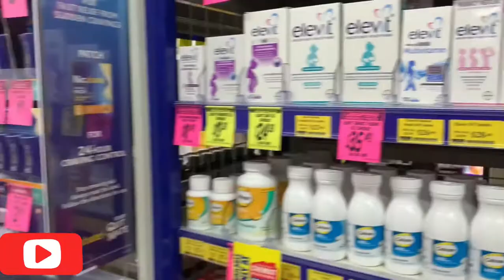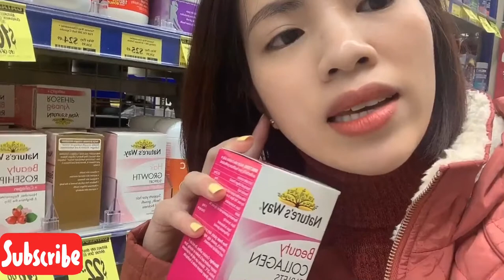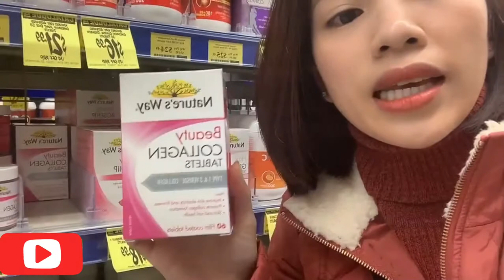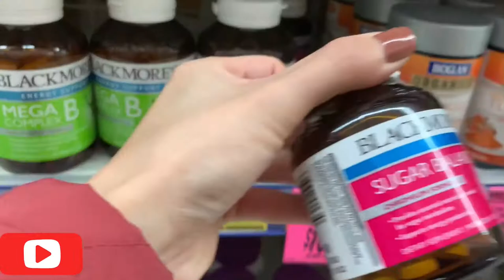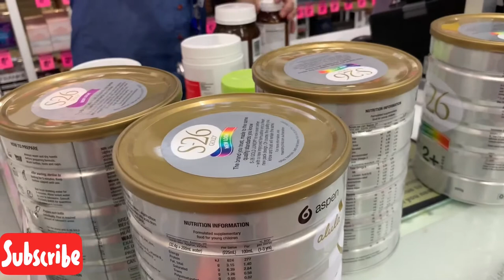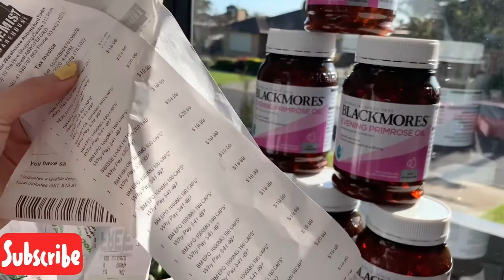Vlog #29 Cuộc sống Úc || Gom hàng sales tại CHEMIST WAREHOUSE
Mọi thông tin mua hàng xin vui lòng inbox fanpage:
Cám ơn các tình yêu trong thời gian qua đã ủng hộ và đồng hành 😍😍😍